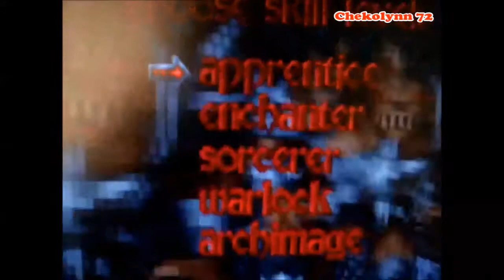GAMERS : Heretic & Hexen - Modo Dios y Todas las Armas (1996)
Que tal chicos y chicas gamers.
Aquí el video con los códigos para Heretic y para Hexen, ya saben las versiones para MS-DOS. Mientras tengan su windows de 32 bits creo que los pueden jugar en todos los windows ya que aun cuentan con "la consola de comandos".
Bien aquí los códigos para  HERETIC:
Aquí a diferencia de quake no tenemos que abrir ninguna consola de comandos, solo iniciamos un juego y elegimos un nivel menos el último (Nightmare) que es el más sangriento porque ahi no funcionan.
Ya que inicia el juego ANTES de hacer nada, me refiero que no muevan al personaje ni disparen; escriben en su teclado:

quicken      Esto nos da el modo DIOS. Verán arriba en medio de la
                    pantalla: god mode on. Notamos que no necesitamos
                    pulsar ENTER, al instante de escribir el comando se
                    activa la acción correspondiente.
rambo         Este comando nos da todas las ARMAS.

skel             Obtenemos todas las llaves.

shazam       Aumenta el poder de las armas.

gimme        conseguir artefactos.

massacre        Matas al instante a TODOS los enemigos del nivel.
CÓDIGOS PARA  HEXEN:

Al igual que Heretic iniciamos un juego y elegimos un nivel de violencia menos el que está hasta abajo ya que ahi en el nivel pesadilla no funcionan los códigos. Escribimos en el teclado las palabras:

satan           Este nos da el modo Dios Inmortal.

nra               Obtenemos todas las ARMAS.

locksmith         Obtenemos todas las LLAVES.

casper              Modo fantasma para traspasar las paredes.
                      Escribimos de nuevo casper para ser normales.

indiana         Conseguir artefactos.

clubmad       100% sano, por si no pusiste el modo Dios.

butcher         Matas a TODOS los enemigos del nivel al instante.
    Espero disfruten sus juegos Heretic y Hexen, para los jugadores que no pasábamos del 2 o 3 nivel en estos juegos rudos jejeje.

Copyright de los juegos Heretic y Hexen:  Raven Software.
Copyright del gameplay:  BritnyiA (Chekolynn)  12/Abril/2018.